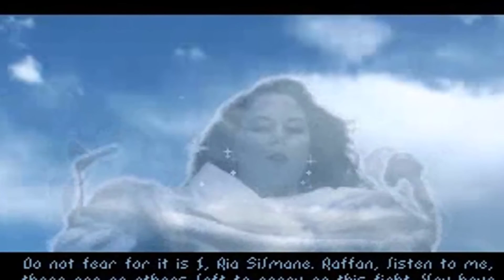Who is Ria Silmane? (Elder Scrolls Arena Lore)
Ria Silmane was the apprentice of Jagar Tharn. After Tharn took over the Imperial throne, he murdered Ria because he was not able to corrupt her. However, she kept her spirit bound to the mortal plane via her magic; yet her magicka reserves were constantly draining, limiting the time she had left. Ria could still cast magic, but it drained her energy even further. She aided the Eternal Champion in escaping the Imperial Prison and tracking down all eight pieces of the Staff of Chaos. She did not have a corporeal form, and she communicated largely through dreams and visions. She used up the last of her magicka to help the Champion infiltrate the Imperial Palace, and was never heard from again.